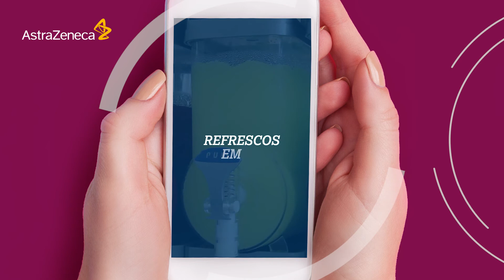Guia alimentar para a população brasileira | AlemDaGlicose - Ep. 03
Acesse e assista outros vídeos sobre Atividade Física, Diabetes e Tratamento.